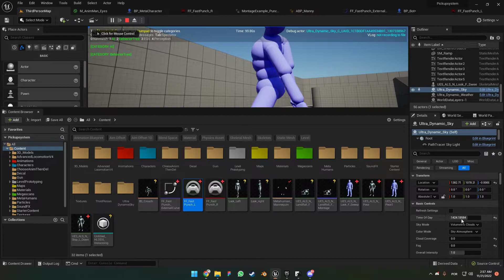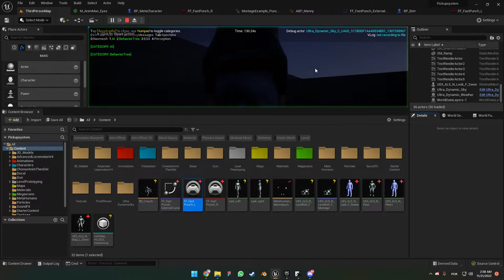Unreal Engine 5 - Enemy and Weather Test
Simple test with physics